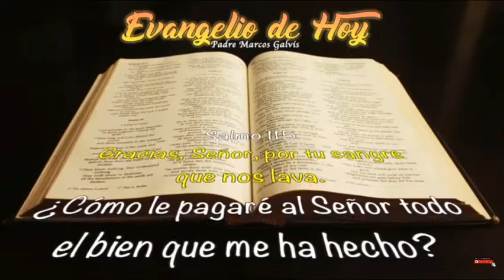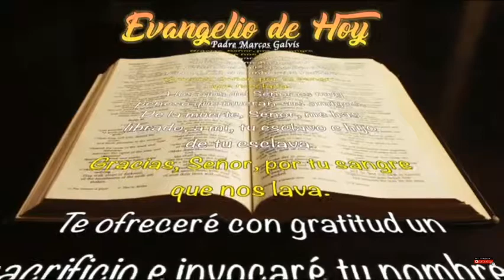Salmo 115 Jueves Santo